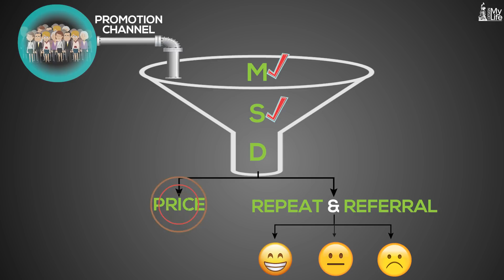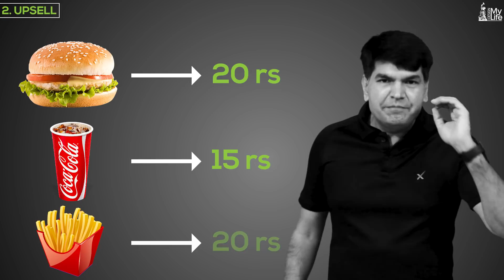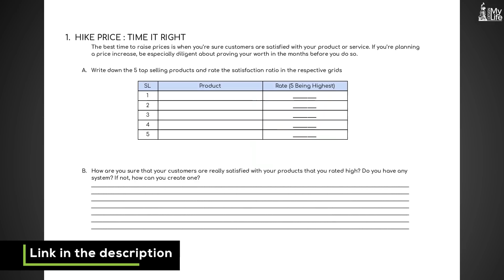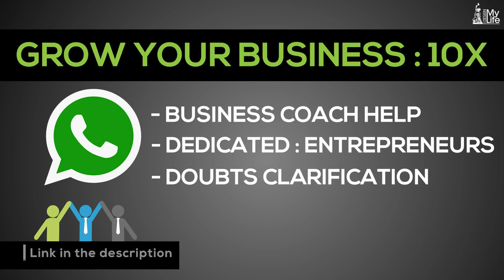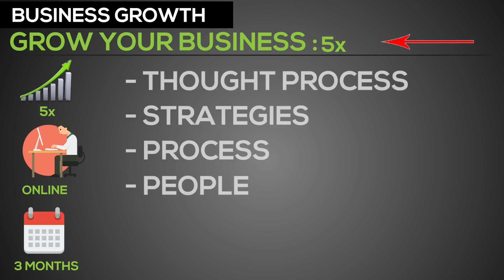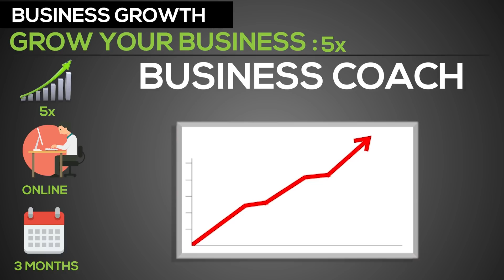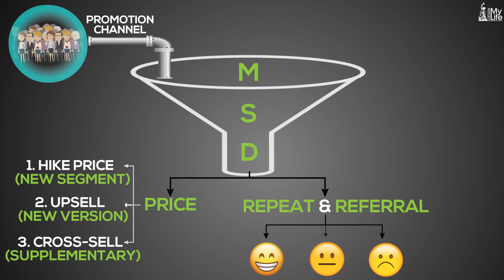3 - PRICE | Five Levers of Business Growth | Business success | Sumit Agarwal | Business Coach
In this business success video you will learn different pricing strategies. you will learn when to price hike and how to upsell or crosssell. How to get more revenue from same customer.

ABOUT ME
Hi, I am Sumit Agarwal. I am a mind and a business coach; and a growth seeker at heart. We grew our previous company EDUREKA from a 0 to a 250 crore company, without any funding, within 4 years.
I took an exit from EDUREKA to follow my dream to share the experience I gained there, with others and started my own venture. I have successfully mentored and coached a lot of Start-Up CEO's and worked on their innate talents and abilities.
I can see people have lots of talent but when it comes to making a living out of that talent they fail at the business part. To run a successful business apart from the skill we need a right mindset, a business framework, and an execution process.

"GROW YOUR BUSINESS - 5X" - Online Program

 अगर आप अपने बिज़नेस को बढ़ाना चाहते हैं तो हम एक GROW YOUR BUSINESS 5X नाम का प्रोग्राम चलाते हैं। यह एक online प्रोग्राम है। इस प्रोग्राम में हम तीन महीने तक आपके साथ आपके business को grow करने में आपकी मदद करते हैं।
इसमे देश के कोने कोने से business owners join करते हैं जो अपने business को grow तो करना चाहते हैं पर उनके पास कोई guidance नही होती, उनके पास एक सोचने का तरीका नही होता।
उनके पास एक ऐसा systematic framework नही होता जिससे वो अपने business में इस्तेमाल करके उसे   उस ऊंचाई पर ले जाएं जहां वो पहुंचना चाहते हैं। कोई भी business को बड़ा कर सकता है। बिज़नेस को बड़ा करने के लिए आपको एक सोच की ज़रूरत होती है, एक strategy की ज़रूरत होती है, एक process की ज़रूरत होती है और people की ज़रूरत होती है। इस program से आप अपने business को वो growth दे सकते हैं जो आपने कभी चाही हो।